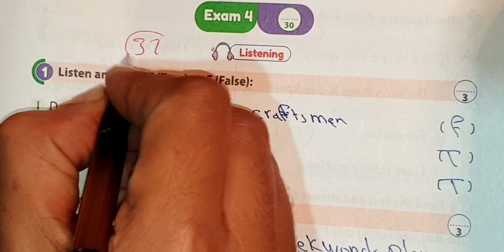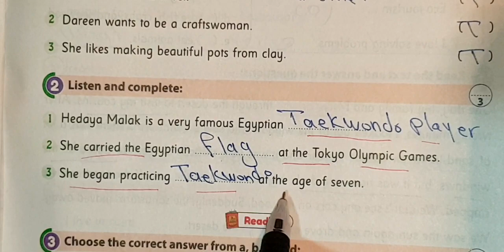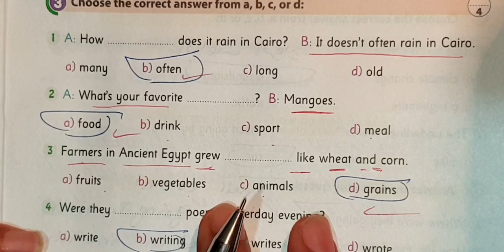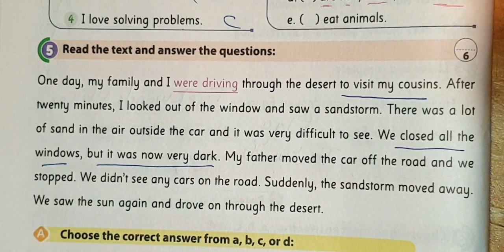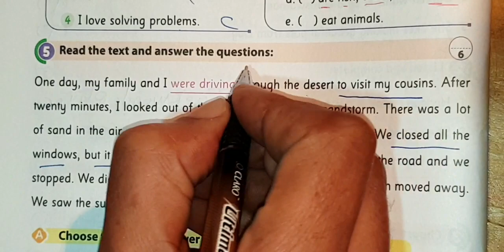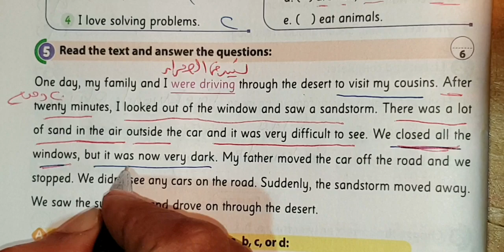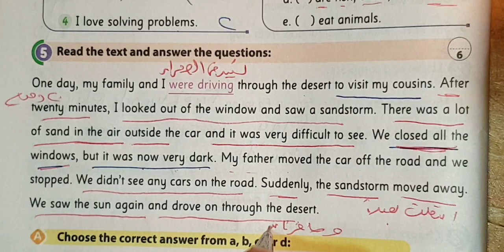حل اختبارات ملحق جيم انجليزي الصف الخامس exam 4 الابتدائي الترم الاول 2024 صفحة 37:39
حل اختبارات ملحق جيم انجليزي الصف الخامس exam 4 الابتدائي الترم الاول 2024 صفحة 37:39 خامسة حل.حل اختبارات ملحق جيم انجليزي الصف الخامس 27 الابتدائي الترم الاول 2024 الصفحات من 5 الى

شرح و حل اختبارات وامتحانات المحافظات ملحق جيم انجلیزی الصف الخامس الابتدائي ترم اول 2024 شرح و حل اختبارات كراسة جيم منهج خامسة ابتدائي من صفحة 5 الى 27 المنهج الجديد انجليزي الترم الاول 2024 حل اسئلة وتدريات ملحق جيم المراجعه النهائية كتناب جيم شرح واجابة الاختبارات شاملة على الوحدات ملحق جيم اختبارات المحافظات خامسة ابتدائي الترم الاول 2024 الصف الخامس الابتدائي 2024 انجليزي خامسة ابتدائي انجليزي 2024 المنهج الجديد كونكت 5 منهج اللغة 2024 الانجليزية للصف الخامس الابتدائي الترم الاول 2024 مواهب نور الإسلام المراجعة_النهائية حل english انجليزي الصف الخامس الابتدائي الترم الاول 2024 مواهب نورالإسلام_الصف الخامس# 2024 جيم الصف الخامس الابتدائي انجليزي
حل اختبارات المراجعة النهائية ملحق جيم الصف الخامس انجليزي 2024 الترم الاول

2024 انجليزي خامسة ابتدائي ترم اول
2024 منهج خامسة ابتدائي انجليزي

منهج خامسة ابتدائي المنهج الجديد

2024 ملحق جيم

2024 مواهب نور الإسلام الصف الخامس الابتدائي انجليزي مواهب نور الإسلام انجليزي الصف الخامس ملحق جيم الترم الاول

انجليزي خامسة ابتدائي المنهج الجديد
2024 حل ملحق جيم خامسة ابتدائي انجليزي الترم الاول حصرية منهج كونكت 5 الصف الخامس الابتدائي الترم الاول المنهج

2024 الجديد  . خامسة ابتدائي ترم اول انجليزي

2024 منهج الصف الخامس الابتدائي الترم الاول

2024انجليزي خامسه ابتدائي ترم اول 2024 منهج اللغة الانجليزية للصف الخامس الابتدائي الترم الاول

2024 الصف الخامس انجليزي الترم الاول الوحدة السادسة

انجليزي الترم الاول خامسة ابتدائي

2024 انجليزي خامسة ابتدائي الترم الاول

انجليزي الترم الاول خامسه ابتدائي

انجليزي الترم الأول خامسة ابتدائي

2024الوحدة الاولي الصف الخامس انجليزي الترم الاول حصرية منهج كونكت 6 الصف الخامس الابتدائي الترم الاول المنهج

2024 الجديد

2024 انجليزي الصف الخامس الابتدائي الترم الاول 2024 خامسة ابتدائي الترم الاول 2024خامسة ابتدائي ترم اول 2024كونكت خامسة الترم الاول منهج كونكت خامسة ابتدائي 2024 خامسة ابتدائي الترم الاول

2024 انجلیزی خامسة ابتدائی ترم اول

2024 انجليزي خامسة ابتدائي ترم اول

2024خامسة ابتدائي الترم الأول منهج خامسة ابتدائي المنهج الجديد انجليزي 2024 منهج خامسة ابتدائي انجليزي ترم اول 2024 انجليزي خامسة ابتدائی ترم اول 2024 خامسة ابتدائي انجليزي ترم اول

2024 منهج خامسة ابتدائي انجليزي

انجلیزي ساته ابتدائي ترم اول

خامسه ابتدائي انجليزي المنهج الجديد

2024 انجليزي خامسة ابتدائي الوحده السادسة حل الاختبار

2024 منهج سائة ابتدائي انجليزي

شرح منهج خامسة ابتدائي المنهج الجديد انجليزي الترم الاول

6 2024 خامسه ابتدائي انجليزي 2024 المنهج الجديد كونكت 2024 منهج اللغة الانجليزية للصف الخامس الابتدائي الترم الاول منهج كونكت 6 الصف الخامس الابتدائي الترم الاول المنهج الجديد

انجليزي خامسة ابتدائ الوحده السادسة الدرس الأول الترم الاول

2024 منهج سنه خامسة ابتدائي الترم الاول انجليزي

2024 منهج سائة ابتدائي الجديد انجليزي الترم الاول

منهج خامسة ابتدائي الترم الاول انجليزي

2024 انجليزي خامسة ابتدائي الترم الاول منهج كونكت 5 الصف الخامس الابتدائي الترم الاول المنهج الجديد

2024 منهج الصف الخامس الابتدائي الترم الاول

2024 انجليزي خامسة ابتدائي الوحده السادسة الترم الاول